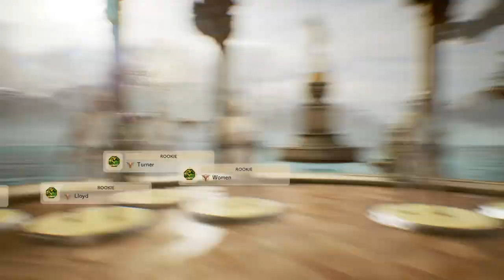DEATHVERSE: LET IT DIE_20221214143843